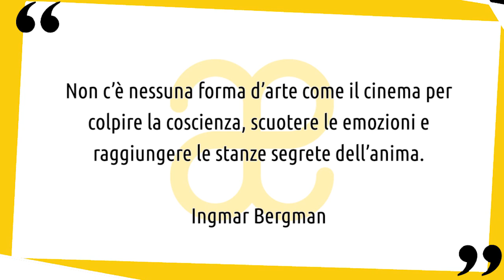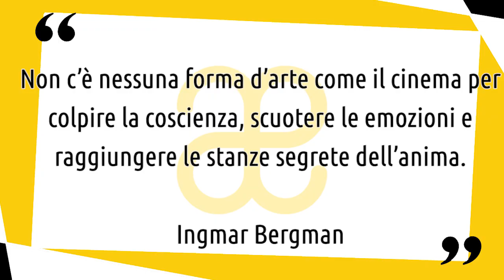10 momenti di arte e cinema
10 momenti di arte e cinema, per vedere come la "settima arte" abbia tentato di raccontare l'universo artistico e i suoi protagonisti ▼▼CONTINUA SOTTO▼▼

10 spunti per 10 film che hanno raccontato il mondo dell’arte e i suoi protagonisti. Spesso i registi hanno attinto dalle storie dei più grandi protagonisti dell’arte per creare film dagli esiti di volta in volta diversi. E da questo punto di vista una cosa è chiara: non sempre sono riusciti bene! Diciamo che non è così semplice trasferire sul grande schermo le emozioni che un artista o un’opera in particolare ci trasmette, né coglierne a pieno lo spirito e il contesto storico-culturale.

Troverai un breve commento alle seguenti film:
➡ Turner, diretto da Mike Leigh
➡ Frida, diretto da Julie Taymor
➡ Pollock, diretto da Ed Harris
➡ Surviving Picasso, diretto da James Ivory
➡ Love is the devil, diretto da John Maybury
➡ Il mio piede sinistro, diretto da Jim Sheridan
➡ Vincent e Theo, diretto da Robert Altman
➡ Artemisia passione estrema, diretto da Agnès Merlet
➡ La ragazza con l’orecchino di perla, diretto da Peter Webber
➡ Basquiat, diretto da Julian Schnabel

LETTURE CONSIGLIATE
➡ Atlante delle emozioni. In viaggio tra arte, architettura e cinema